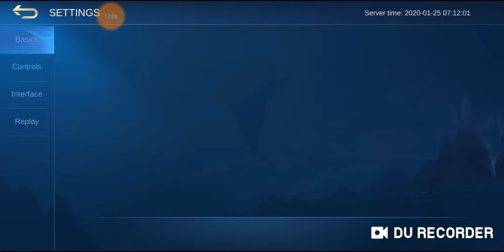Mobile Legends 2020 Top new win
mobile legends 2020 new,
mobile legends,